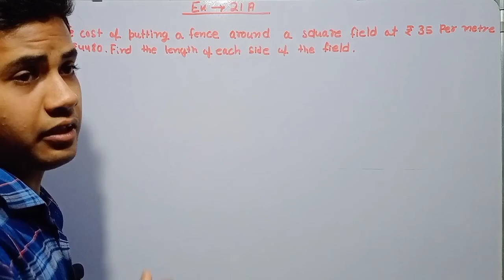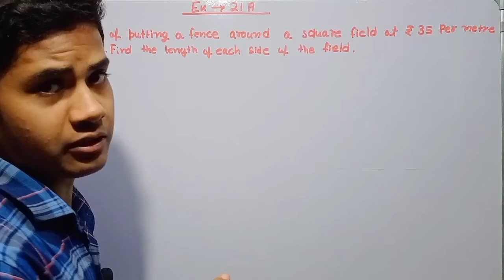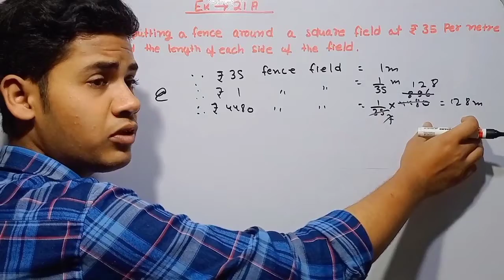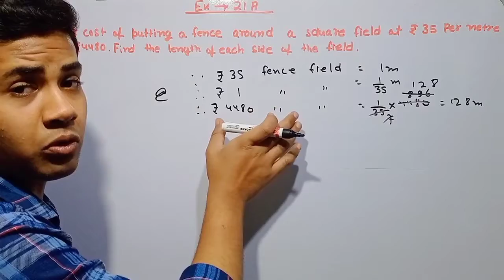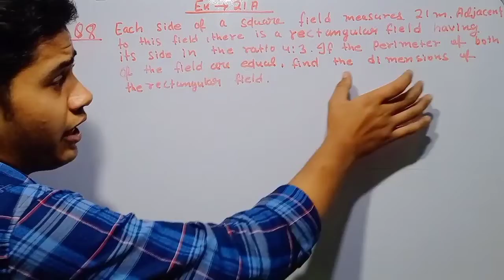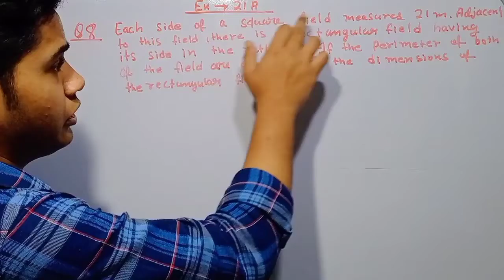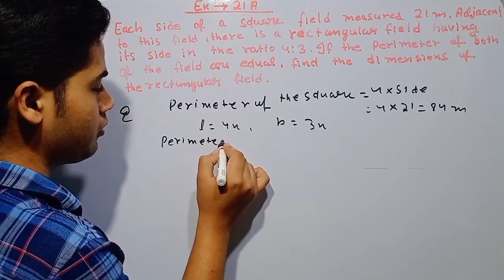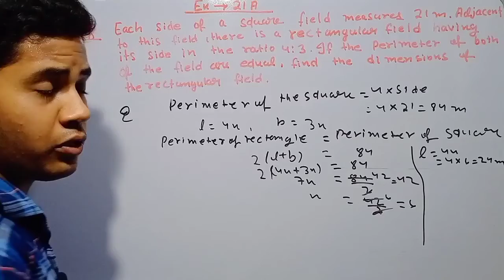concepts of perimeter and area | Q7 & Q8 | RS Aggarwal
Aaj ke video maine aapko Q7-8 solve ker diya hai mujhe ummeed hai video aapko pasand aayegi.

Agar concept clear hua to,